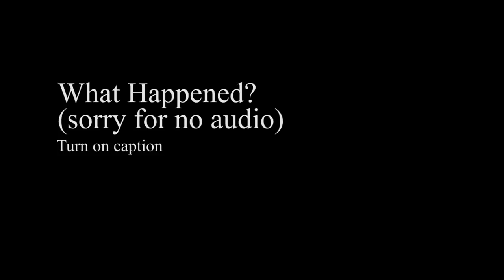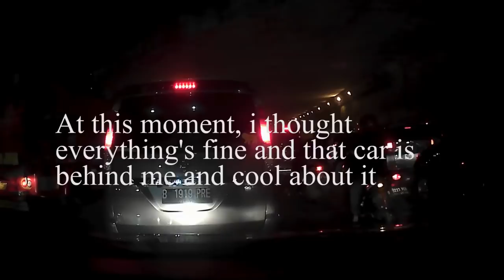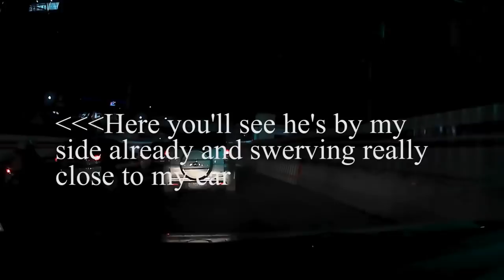Road Rage Zipper Merge Toyota Avanza T 1887 L Hitting Toyota Agya Incident in Jakarta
intinya mobil nyerobot malah marah marah